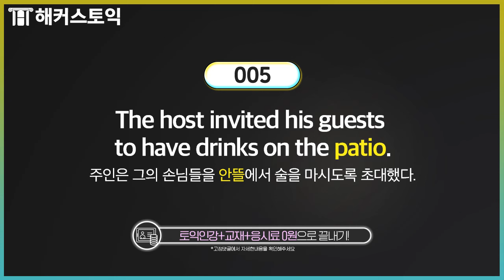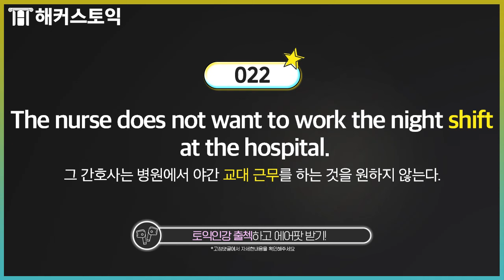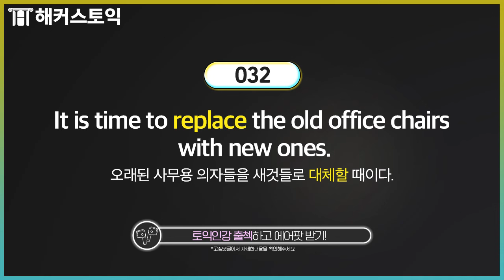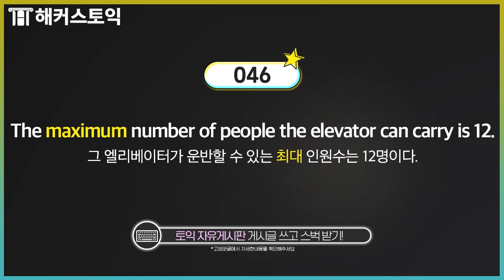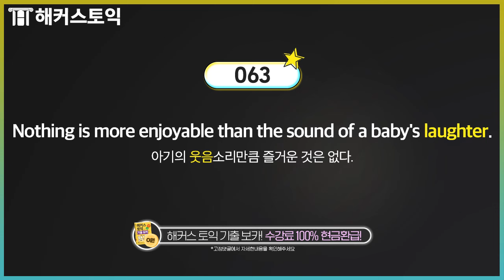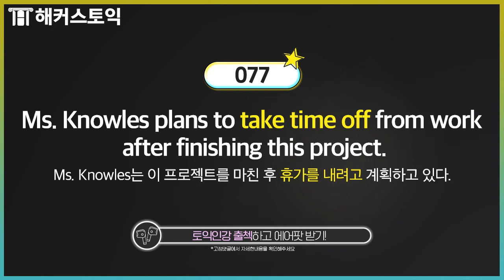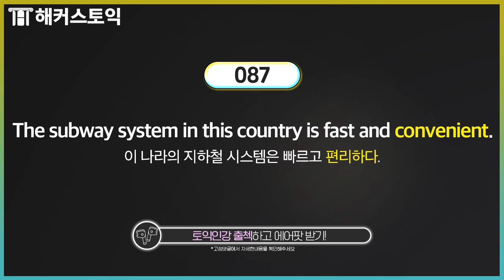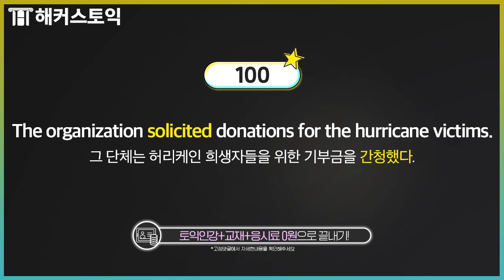토익 시험에 실제 출제된 단어 100개 듣기 ★52탄★